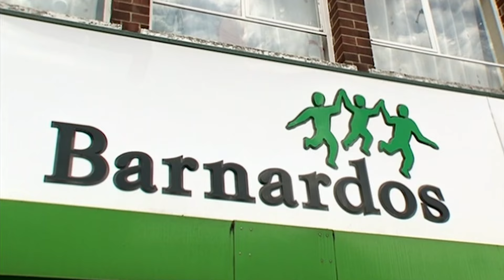Groom looks for wedding dress... in a charity shop! 😱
Essex boy Andrew is a groom torn between two worlds - on one side is his former boss in the navy and bride-to-be Amanda, and on the other side is best man Neil.